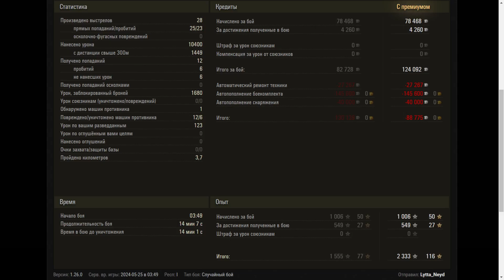Vz. 55 - World of Tanks UZ Gaming